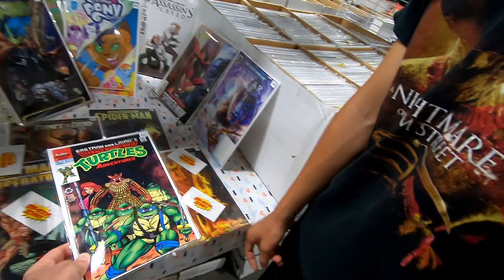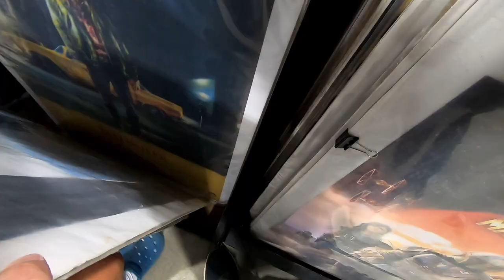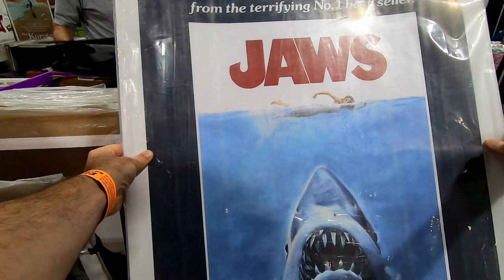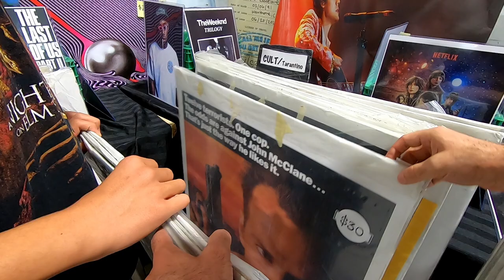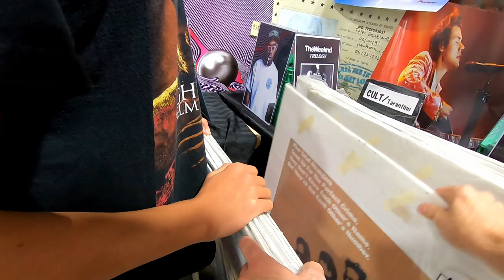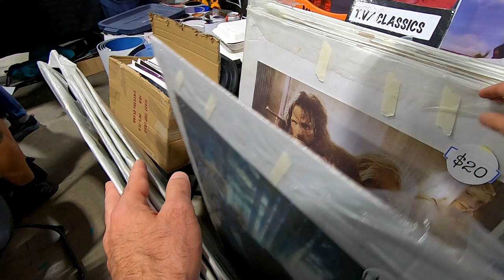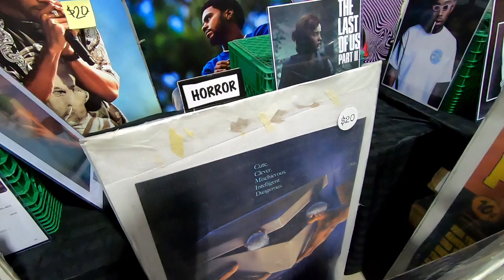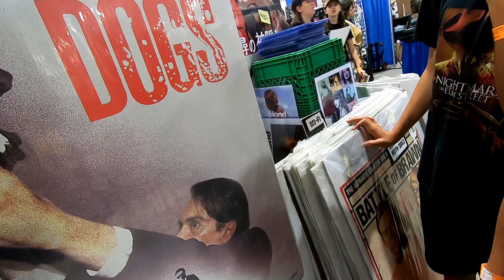Ottawa Comiccon 2023: TMNT, Mad Magazine, and Movie Poster Haul!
Welcome to The Retro City!  In this episode we go live treasure hunting at Ottawa Comiccon 2023!  It featured a shopping experience with hundreds of vendors aimed at fans and collectors of vintage games, t-shirts, comics, toys, statues, DVDs, Blu-rays, video games, replicas and more!  Check out our haul at the end which includes Mad magazine, TMNT trading cards, as well as retro movie posters!